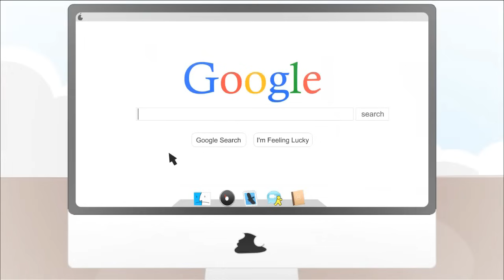R.I.P. Steve Jobs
I'LL MISS YA.